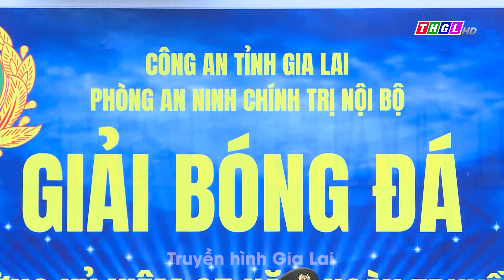SỞ NỘI VỤ VÔ ĐỊCH GIẢI BÓNG ĐÁ MINI 5 NGƯỜI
(Tiêu đề)